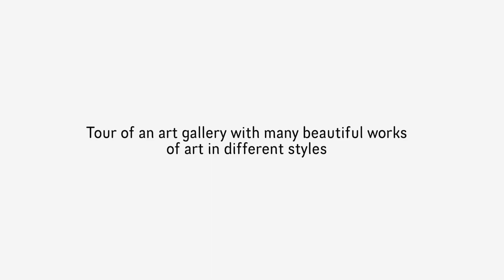Sora AI's Virtual Art Gallery Tour: A Journey Through Diverse Masterpieces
Prepare to be enchanted as Sora AI takes you on a mesmerizing tour of an art gallery brimming with exquisite works of art spanning a multitude of styles. From classical elegance to avant-garde innovation, this virtual tour offers a curated selection of masterpieces that will ignite your imagination and stir your soul.

Step into the gallery and behold a kaleidoscope of colors, shapes, and textures adorning the walls. Each stroke of paint, each chisel mark, tells a story of artistic vision and creative expression. Whether it's the timeless beauty of a Renaissance masterpiece or the bold experimentation of contemporary art, there's something here to captivate every viewer.

As you wander through the gallery, Sora AI provides insightful commentary, shedding light on the techniques, inspirations, and historical significance of each piece. From iconic works by renowned artists to hidden gems waiting to be discovered, this tour offers a rich tapestry of artistic treasures waiting to be explored.

Whether you're an art aficionado or simply a curious observer, this virtual gallery tour promises to ignite your passion for creativity and leave you inspired by the beauty of human expression. Join us on this unforgettable journey through the world of art and let your imagination soar.